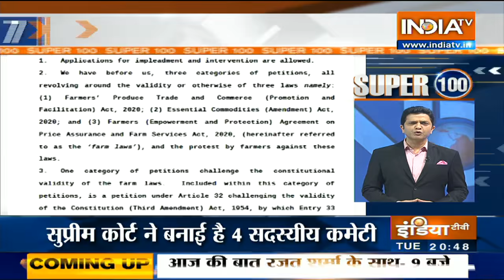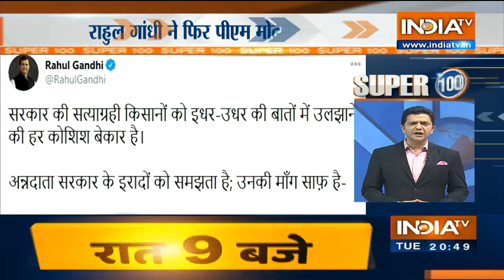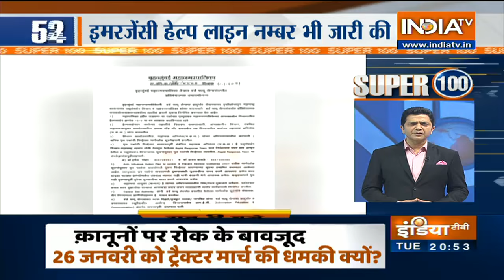आज की 100 बड़ी खबरें | Super 100 | January 12, 2021